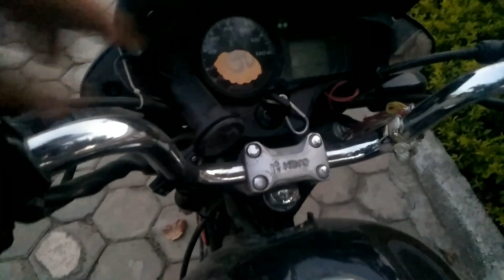Pataka sound in passion pro